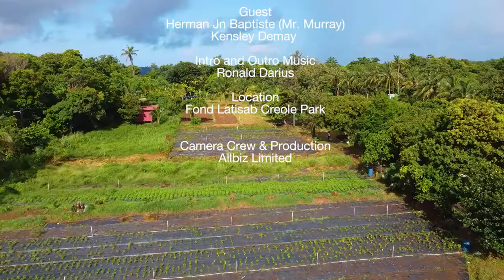Fèsten Jwé Ep. 3 - Topi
Hosted by Kiedel Sonny
Mwa Èwitaj Kwéyòl 2020 – Sent Lisi
(Creole Heritage Month 2020 Saint Lucia)